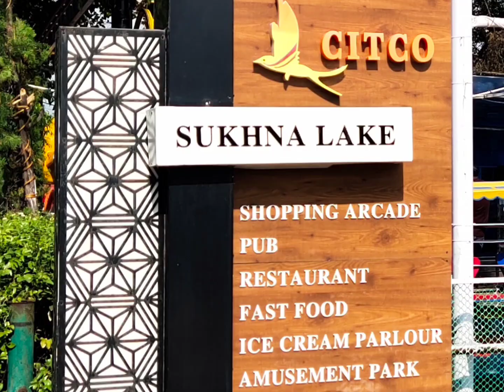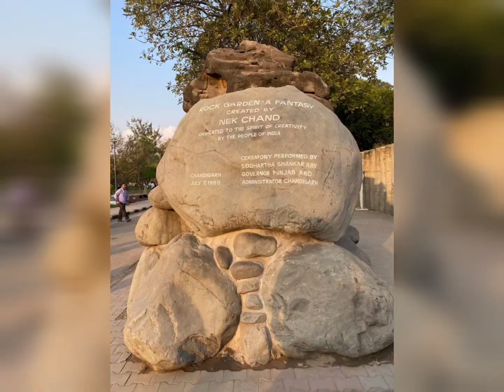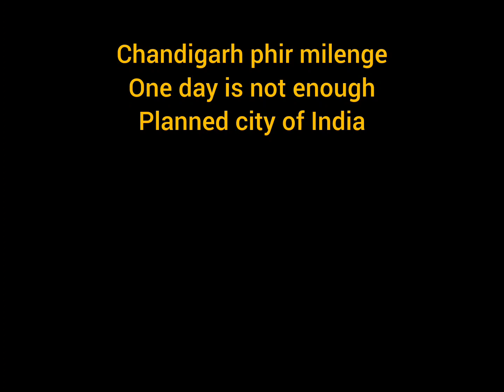Chandigarh tour - Rock garden and Sukhna lake